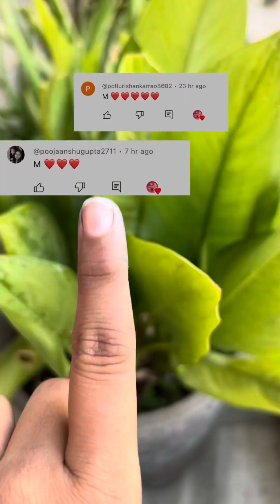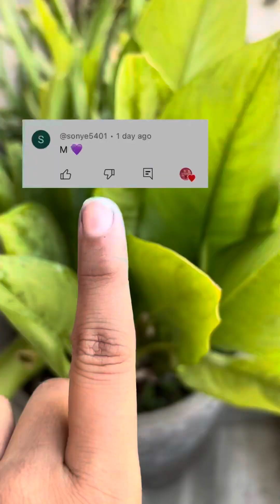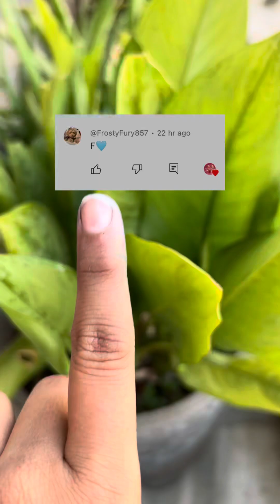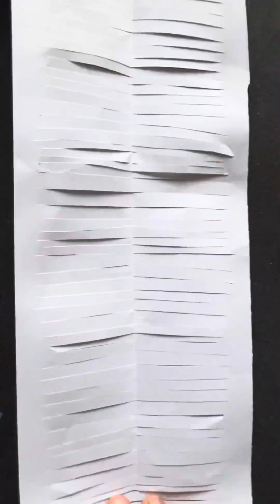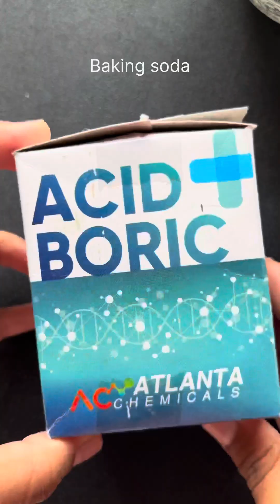DIY Cute gift 💝diy